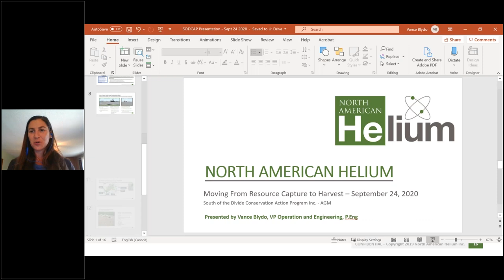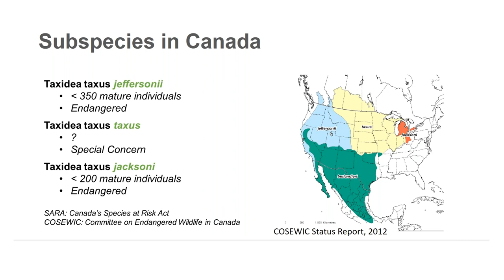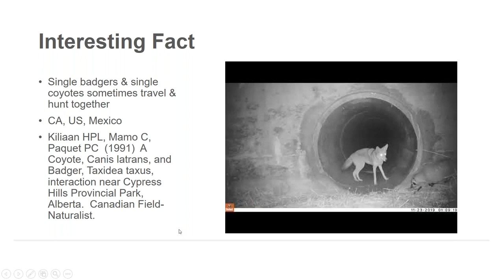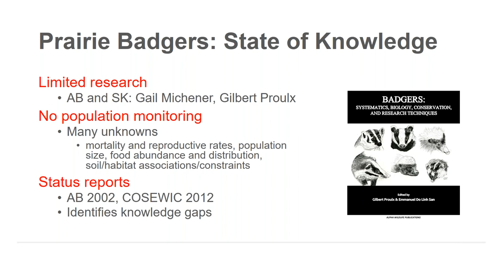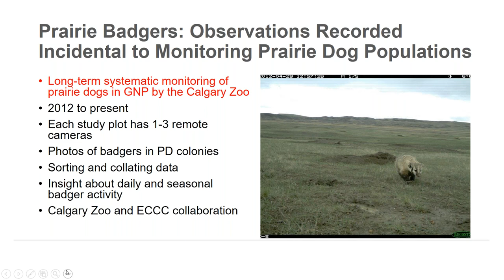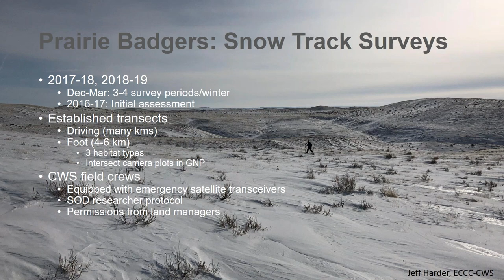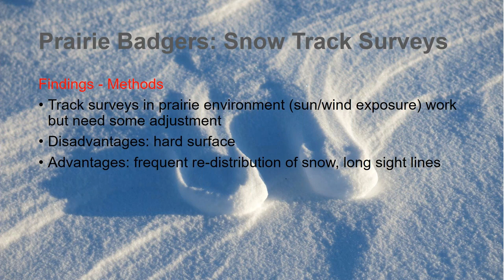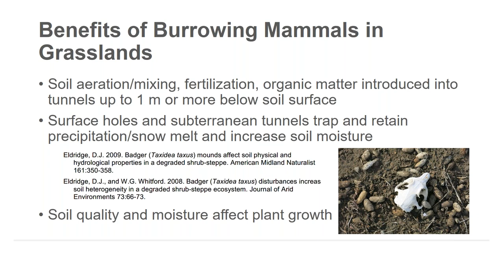What do we know about Badgers?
Speaker: Diana Ghikas, Senior Wildlife Biologist, Canadian Wildlife Service, Environment and Climate Change Canada

This Native Prairie Speaker Series Presentation was part of the South of the Divide Conservation Action Program (SODCAP) Annual General Meeting which was held on September 24th, 2020.

About the Speaker:
Diana grew up in southern Quebec and moved west when she was 24 years old. She completed 8 years of post-secondary education in biological sciences. Her studies focused on wildlife population ecology and her field work concentrated on large carnivores. Diana worked for Parks Canada (Banff, Kootenay, and Yoho National Parks) for 10 years. She has been with the Canadian Wildlife Service located in Regina for the past 15 years. Presently she works on conservation and recovery planning for CWS Prairie Region for mammal species at risk, such as badgers, bats, grizzly bear, and wolverine.